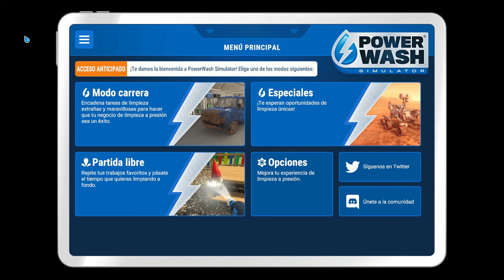LIMPIANDO EL PARQUE INFANTIL - POWERWASH SIMULATOR #3 | Gameplay Español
Mí PC
► CPU : Ryzen 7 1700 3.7 GHz
► Placa Base: Ax370-Gaming K5
► Ram : 16 Gigas
► Tarjeta gráfica : Gigabyte GeForce GTX 1080
► Disco Duro : 2 SSD Samsung 850 Evo
                      2 : Asus 22"
► Microfono: Mod mic 5
► Raton: Sharkoon Drakonia Black
► Teclado: Mars Gaming Mk215